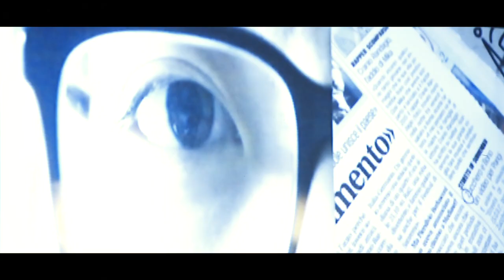XII Florence Biennale - Day 5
The Florence Biennale is the main contemporary art exhibit in Florence and it has always represented an excellent showcase of the world’s contemporary art. Every two years it animates the city of Florence thanks to a rich program featuring conferences, exhibits, performances, and educational events, which offer artists and visitors various opportunities to learn about and discuss some of the main themes of art and culture.

  From its first founding in 1997, the Florence Biennale has taken pride in being one of the few international events (if not the first of its kind) to be organised as an independent and self-financed stage for contemporary art. It features all the principal forms of expression of the visual arts: painting, sculpture, art on paper, photography, installations, video art, digital art, mixed media, ceramic, textile art, performance, jewelry art. Now in its tenth edition, it has exhibited the work of almost 6000 artists from more than a hundred countries.